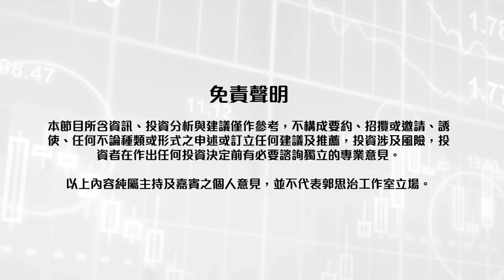【郭Sir 每日港股點評】（普通話）2020-05-26 大市續反彈，且漸升離22519點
👍🏻讚好Facebook 專頁：
♥️郭思治工作室：
🌎追蹤Instagram：
💪🏻股壇大隻佬－郭思治 Kwok.sir：